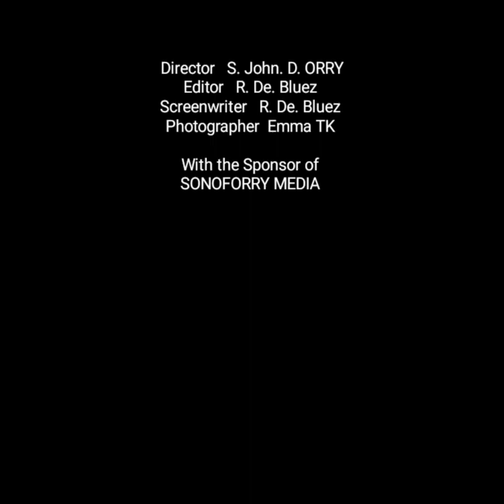WILDLIFE // friendship between Animals // Buffalo and Rhino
Karibu kwenye channel pendwa kwa ajili ya kukuletea video mbalimbali za maisha ya wanyama pori

We take you through the wild from your home at your hand

Tafadhali tuachie comment yako hapo chini  bila kusahau kusubscibe ili kila tunapoweka video yetu mpya ikufikie kwa haraka zaidi.
Asante

You can also leave us comments at the end of each video

tseries kwa ajili ya kukuletea video mbalimbali za maisha ya wanyama pori

Asante